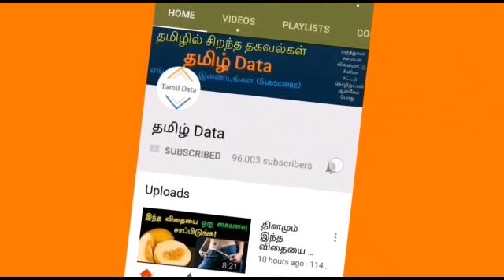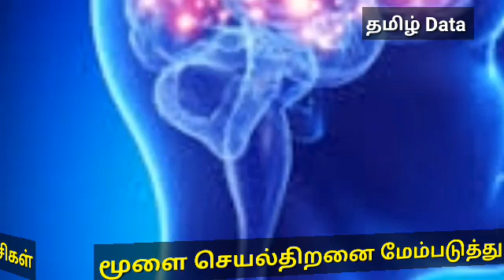மூளை செயல்திறனை மேம்படுத்தும் பயிற்சிகள்